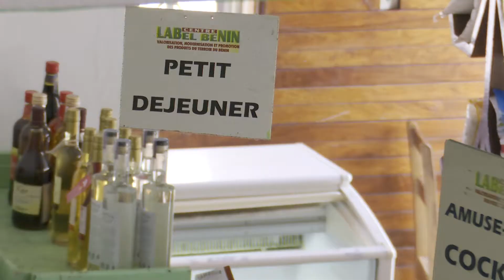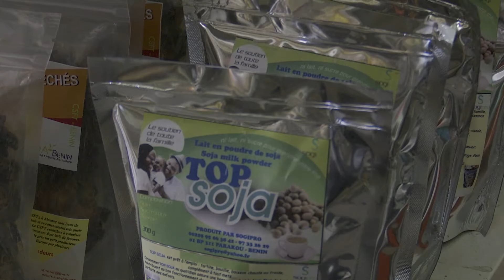MAG DU LOCAL #5 - VALEUR NUTRITIONNELLE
Nous décryptons pour vous :
.  Les richesses et produits dérivés du Manioc
.  La transformation des céréales et les valeurs nutritionnelles